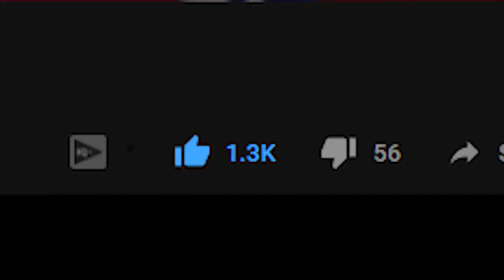Do NHL Legends Look Like Themselves in NHL 19?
In this video, we are rating NHL 19's graphics and seeing whether the greatest legends in NHL history like Wayne Gretzky and Mario Lemieux look like themselves in NHL 19.

What do you think? Leave your thoughts/ratings in the comments below!

I don't have anything planned if this get 1,500 likes.

TDI MERCH IS HERE!

--- MY GAMEPLAY RECORDING EQUIPMENT
Elgato Game Capture HD60
Logitech Webcam HD Pro C920
Blue Yeti Microphone
Elgato Stream Deck
Blue Microphones Universal Pop Filter
Xbox One S Console
PS4 Console
PS3 Console
PS2 Console
2-Port HDMI Switcher
HDMI Splitter (need this to record PS3 gameplay)
RCA to HDMI Converter (need this to record PS2 gameplay)
Gaming Mousepad

--- MY HOCKEY RECORDING EQUIPMENT
Sony DSCWX500/B Digital Camera
GoPro HERO+
60-Inch Tripod
8-inch Bendy Vlogging Tripod
Lavalier Clip-on Mic
GoPro Selfie-Stick

CREDITS
Channel Graphics & Branding by:
Stu Getsu (Tuukka Ahonen)